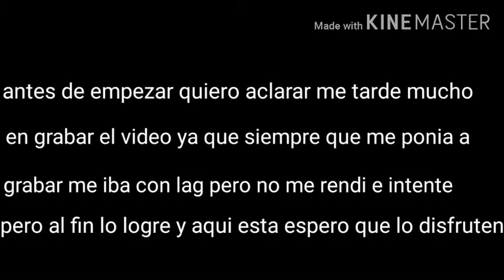Deadlocked 100% 3 coins